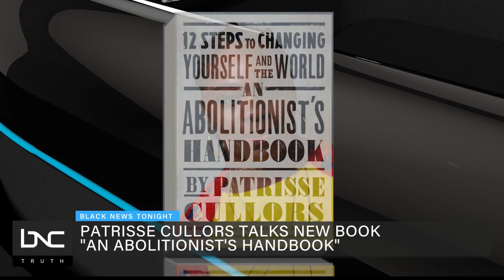Patrisse Cullors Discusses New Book ‘An Abolitionist’s Handbook’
While many social justice advocates work within the established social structures to achieve gradual change, there are others who dare to advocate for a completely reimagined and radically different system all together.

Penned by the co-founder and former executive director of Black Lives Matter movement Patrisse Cullors, “An Abolitionist’s Handbook” offers relatable teachings on the history of abolition and how it can be used in people’s lives as a source of collective care.

She asks people to lead with love, fierce compassion and precision.

Cullors joins Marc Lamont Hill on “Black News Tonight” to discuss.